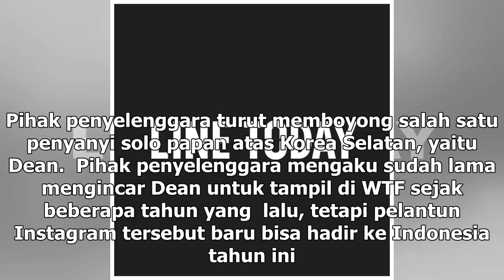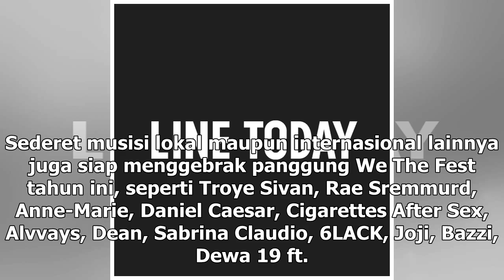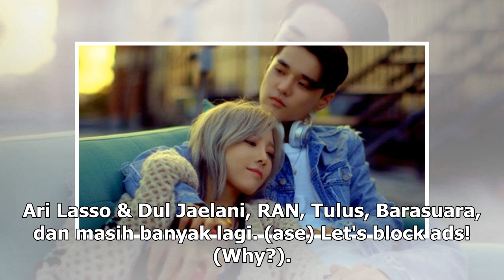Manis Studio | Dean, Solois Hot K-Pop Ramaikan WTF 2019 di JIExpo Kemayoran - VIVA